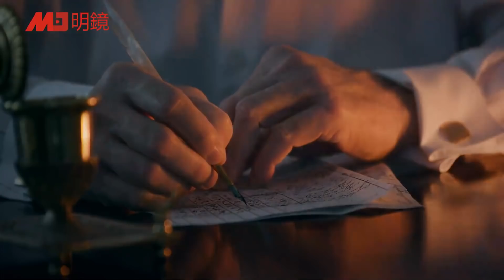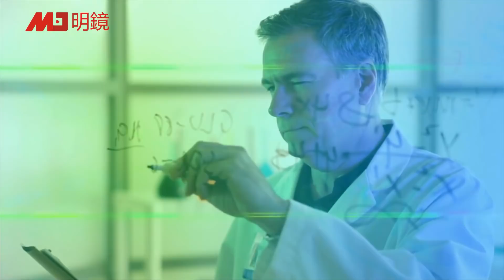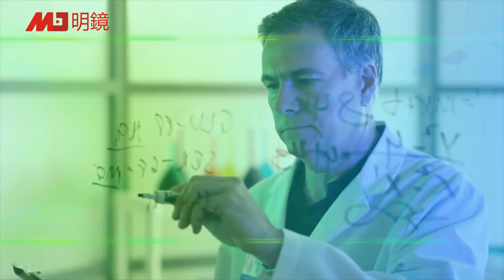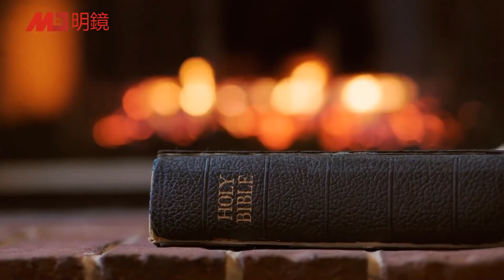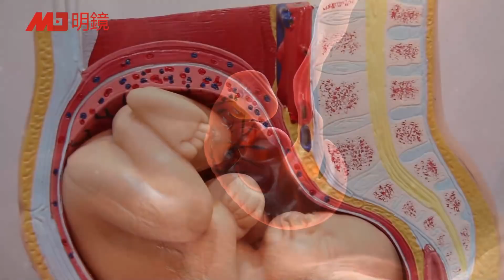生命开始和谷堆形成的困境；我们从什么时候开始，才算是一个有位格的人类生命？堕胎在多大程度上是可以接受的？圣经认为胎儿是生命吗？ | 明察秋毫（艾睿）